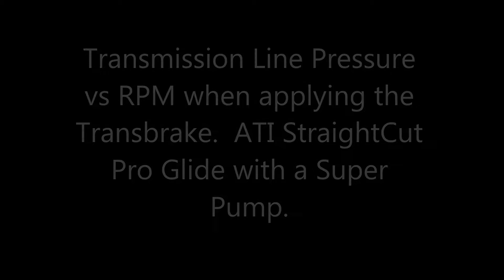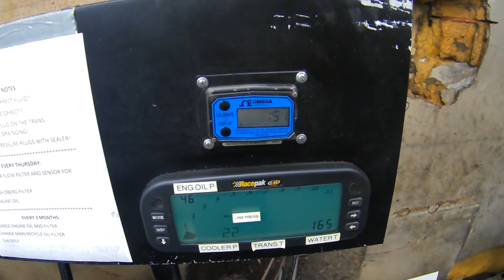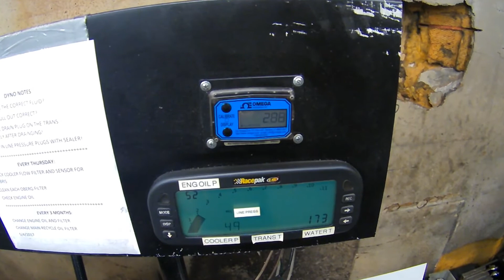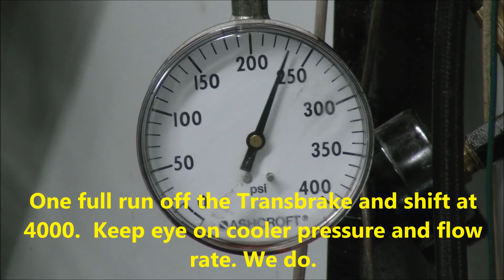Power Glide Trans Brake apply at different stage RPM reference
We went through a few different RPM ranges on the dyno and videoed the line pressure gauge to show you the pressure lose when you hit the trans brake button and it has to apply the Reverse clutches while holding the low band on.   You can see there is a line pressure drop and recovery that is slower at a lower rpm and faster as you go higher.  If you have a "rock" at apply or a roll back or forward and you are sure everything else is 100%, this is something to keep in mind.  If you are hitting the button and immediately going WOT you might need to change your procedure a little bit.  This is assuming proper band adjustment, shifter adjustment, fluid level, voltage at the TB, and internal parts in the transmission.